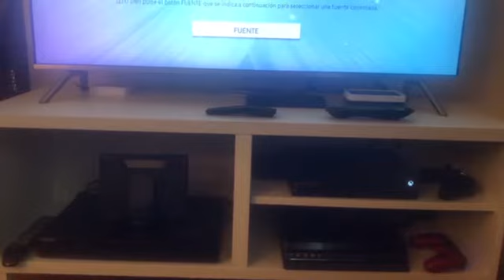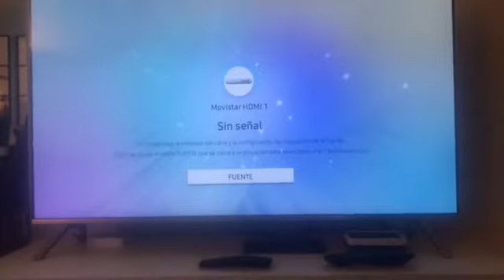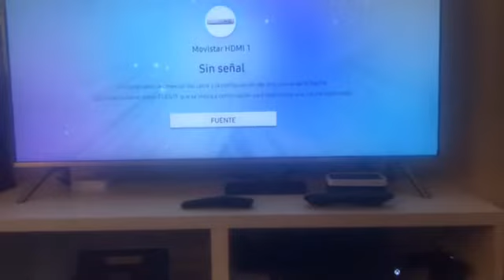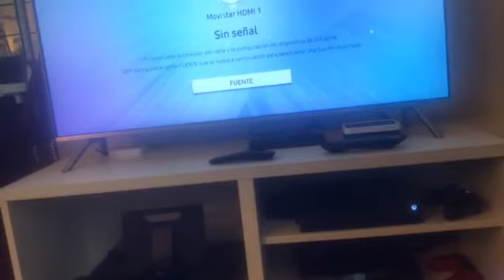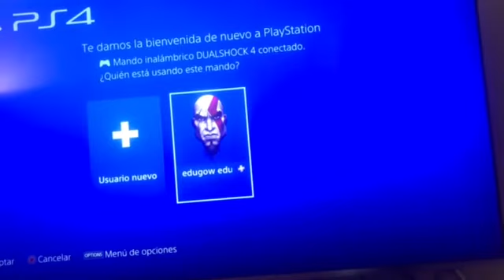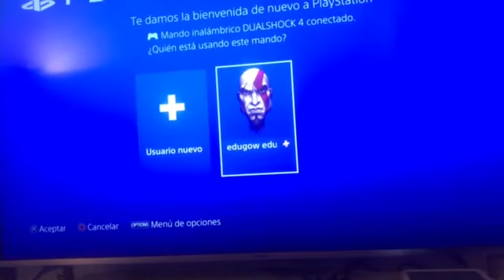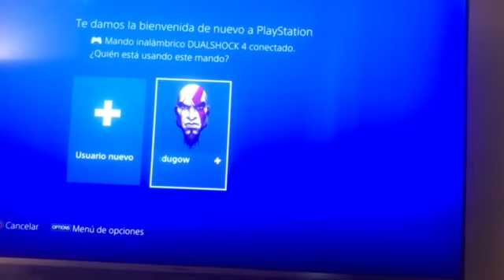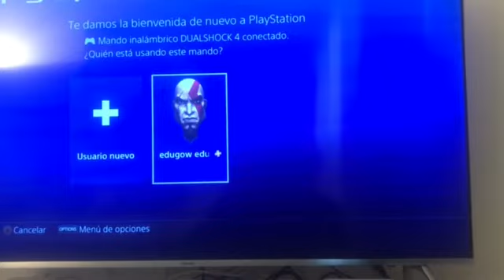Nuevo equipo TV/ Nuevas Consolas/ Panorama Consolero